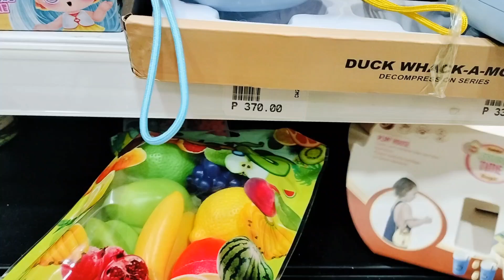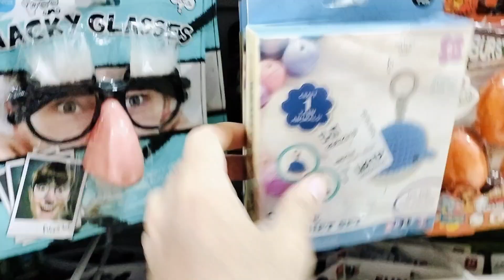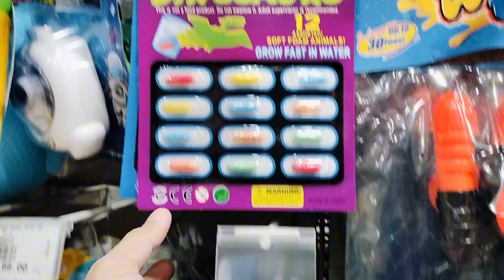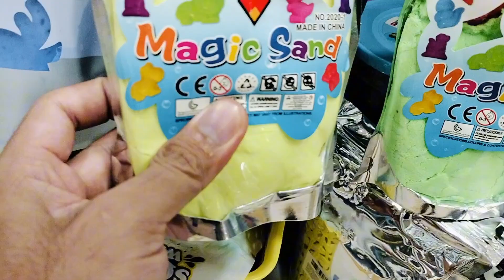Lots Of toys satisfying What do you Like ?